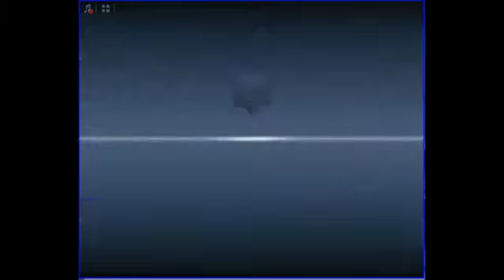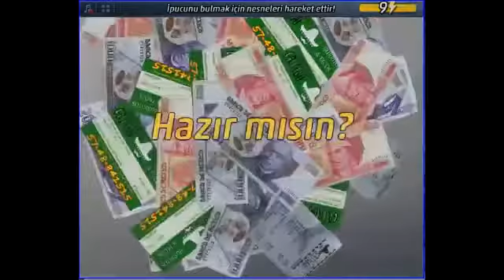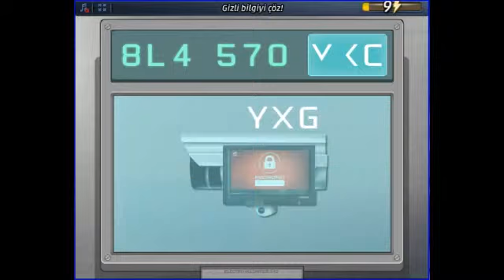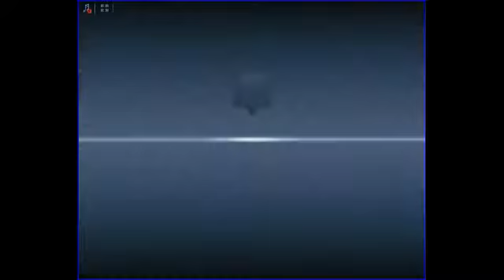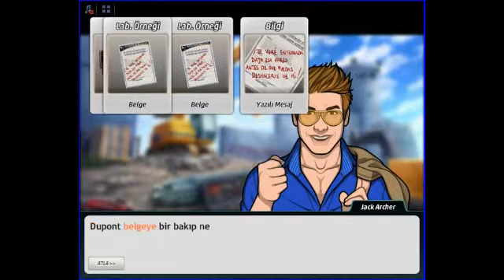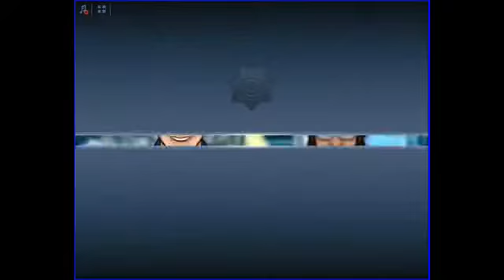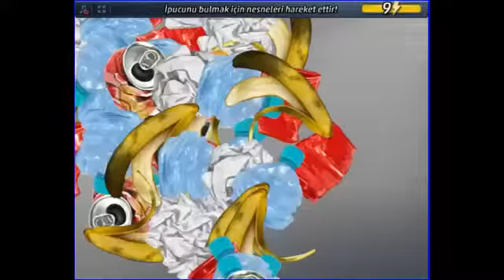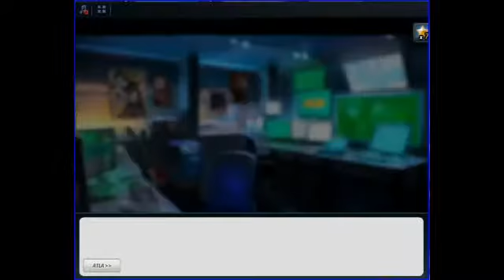Criminal Case - World Edition - Ölüler Bayramı - Mexico - leVel 49 [FULL] [TAM ÇÖZÜM]